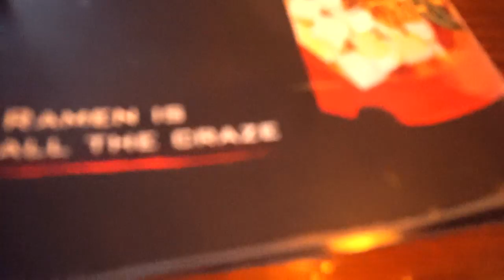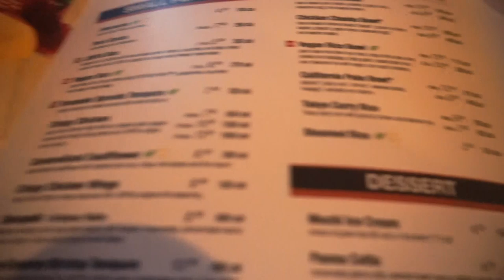SOUP-er BOWL SUNDAY! | WatersWife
The one we eat soup and watch the SuperBowl.
Vlog #917: Happy SuperBowl Weekend!  Did you watch? Who were you cheering for? Did you like the Halftime Show or any of the commercials? Also, I think that having a SOUP-er Bowl of soup is the best way to celebrate.

AIMEE: WatersWife
TYSON: TysonWaters

Postcards are fun!

{We kindly ask no more religious pamphlets or tracts}